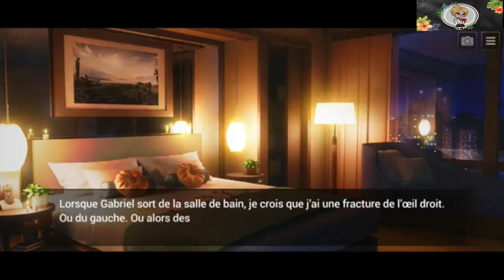Gabriel Simons Saison Une - Chapitre Huit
🎥 Chapitre Huit

🎞  Je suis en déplacement à San Francisco avec Gabriel,   nous nous rapprochons d'avantage j'ai peur mais je ne peux résister !!